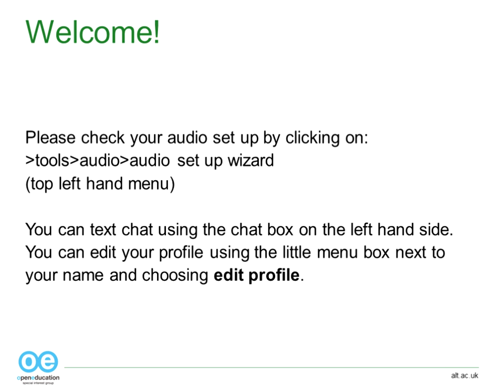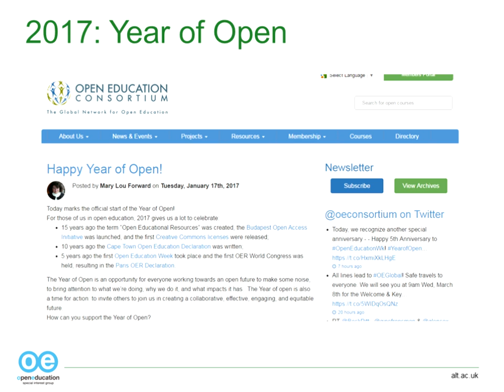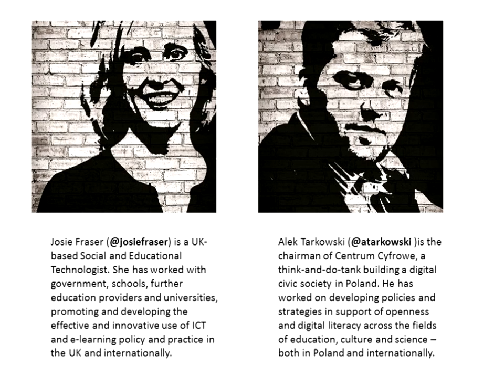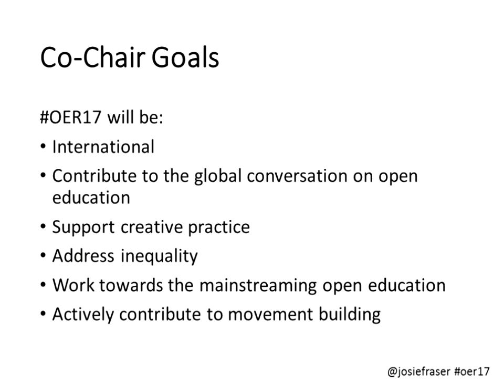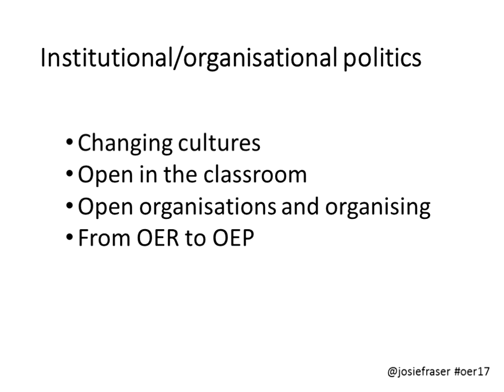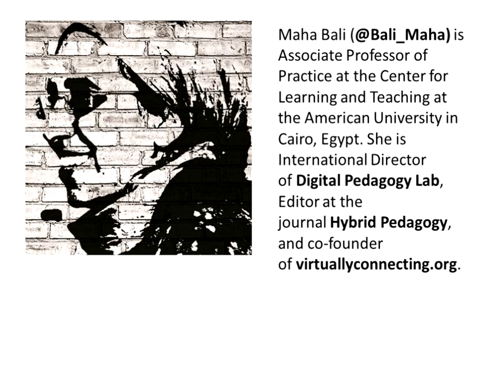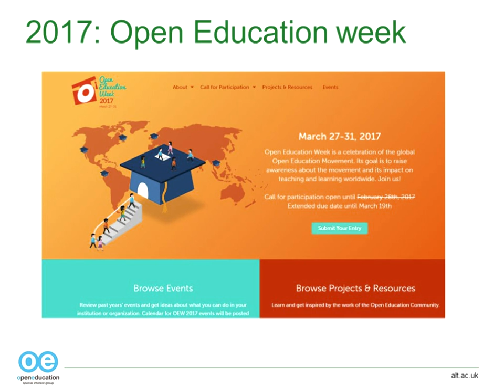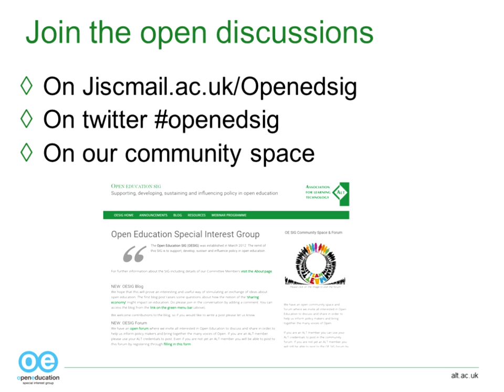OER17 preview - The Politics of Open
The conference OER17 presented an opportunity for open practitioners, activists, educators and policy makers to come together as a community to reflect on The Politics of Open. What are our current key challenges and strengths – locally, nationally, and internationally? What are our priorities – in terms of political governance, organisational and personal politics? What are the changes that we want to effect together? The conference was chaired by social and educational technologist and Wikimedia UK Trustee Josie Fraser, and Alek Tarkowski, Director of Centrum Cyfrowe, co-founder and coordinator of Creative Commons Poland.

Conference Co-Chair Josie Fraser joins us to provide a preview of the conference and share the ways in which all can participate and engage with the future of education.